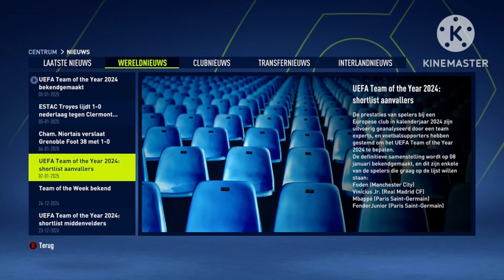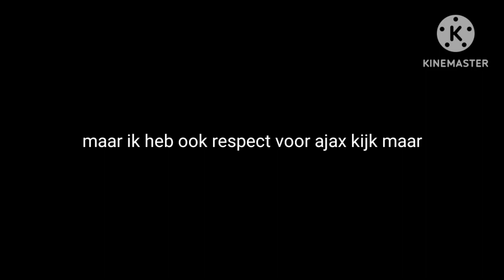ENGE GLITCH & TRANSFER?! Fender Junior #16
In deze video: 'Vandaag gaat Fender Junior misschien een transfer maken 👀’